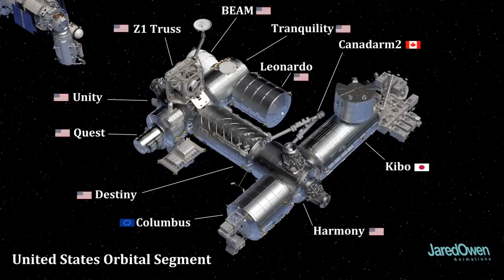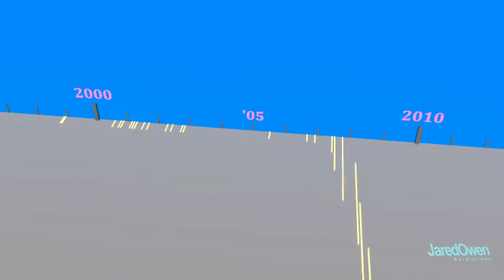How Dose a Space International Space Station Work Amazing